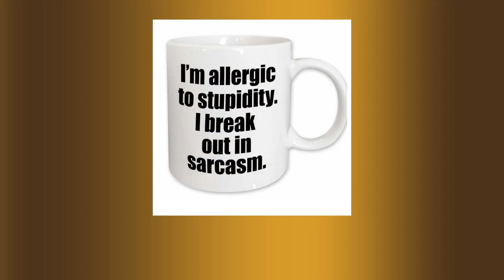CERAMIC MUG 20oz - wowza!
Ceramic Mug large 20 oz coffee mug. Fill it with coffee, tea, soup, soda, beer. Some said if it holds wine it is a wine glass. We will decorate it with your photo, saying or just your name. The imprint area is 10 1/2 inches by 3 1/2 inches. A perfect product for all of you coffee-loving customers. Dishwasher Safe. For maximum life of the imaged product, we recommend hand washing. Coating manufactured in USA. This mug meets or exceeds FDA requirements for food and beverage safety.